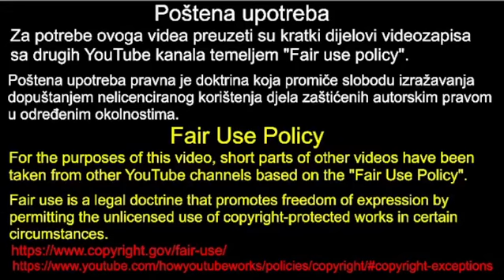"ŠOKANTNO: Marijan Pavliček OTKRIVA da Hrvati u Bosni i Hercegovini NEMAJU GOTOVO NIKAKVA PRAVA! 📢"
🔴 ŠOKANTNO otkriće! U ovom nevjerojatnom videu, Marijan Pavliček otkriva šokantnu istinu o pravima Hrvata u Bosni i Hercegovini! 📢 Jeste li znali da Hrvati u Bosni i Hercegovini nemaju gotovo nikakva prava? Pridružite nam se dok razgovaramo o ozbiljnim pitanjima koja pogađaju osjetljive zajednice, njihov identitet i budućnost! 🌍 Ova tema veže srce svakog Hrvata i prava koja im pripadaju. Ne propustite ovaj važan razgovor – vaš glas se čuje! 🗣️ Lajkajte, dijelite i pretplatite se za više inspirativnog sadržaja o Bosni i Hercegovini i Hrvati! ♥️

Poštena upotreba